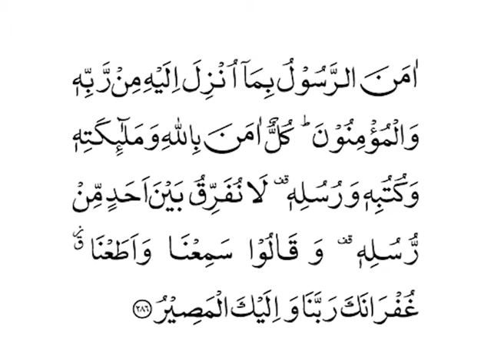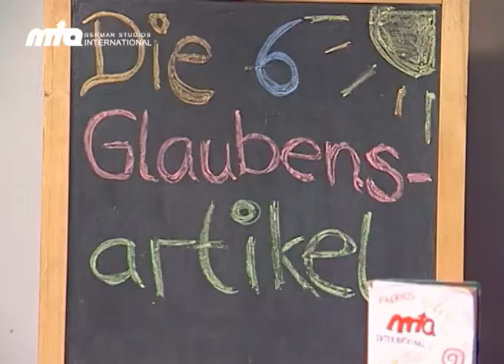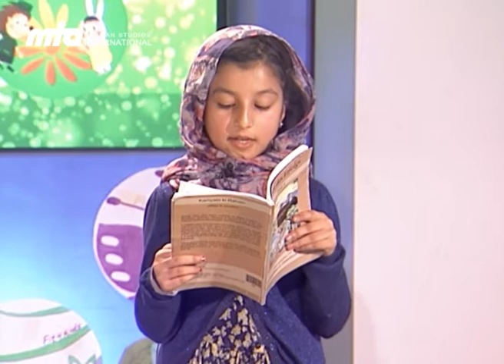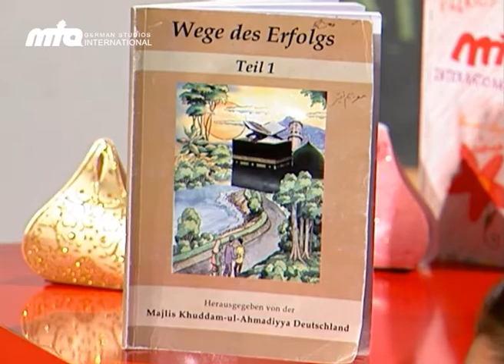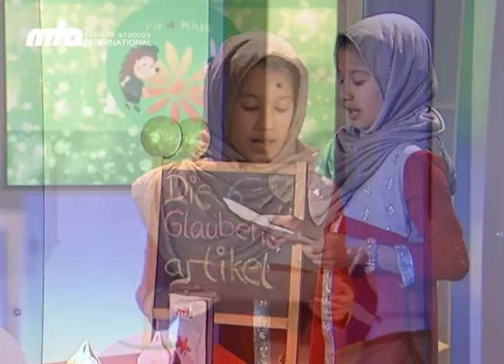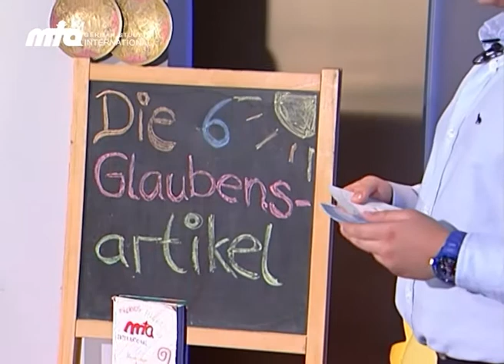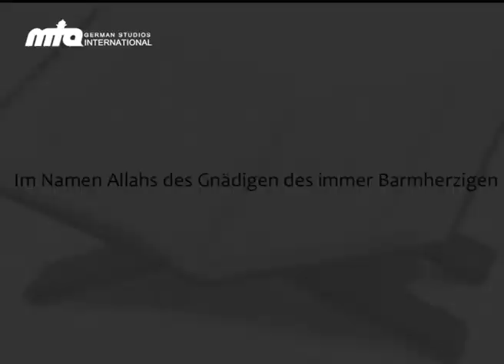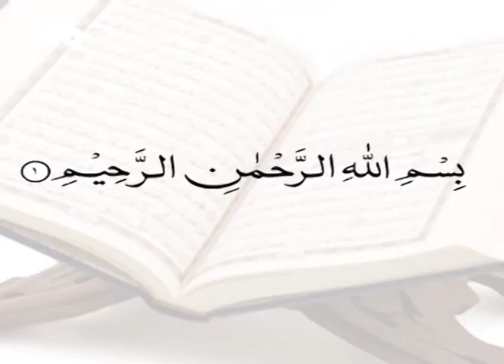Fit4Kids - Die sechs Glaubensartikel